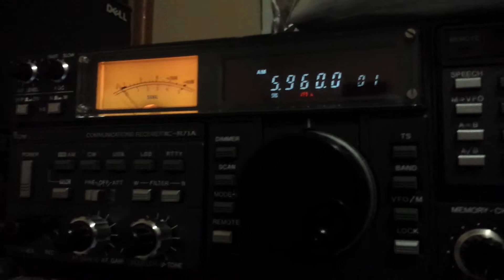Dandal Kura Radio 5960 kHz Isla de Ascensión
Captada 3/20/18 06:25 UTC desde isla de Ascensión en el Atlántico sur.  SINPO 34343 RX: Houston TX,  Icom IC-R71A, antena canaleta de agua alternando con “loop” de 11 metros y balun 4:1